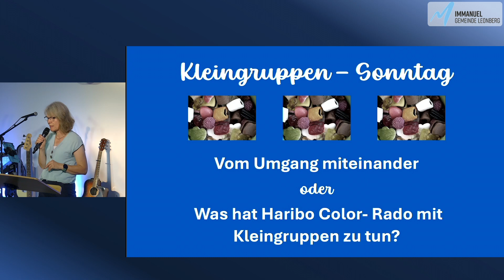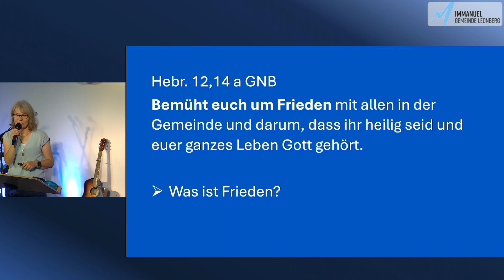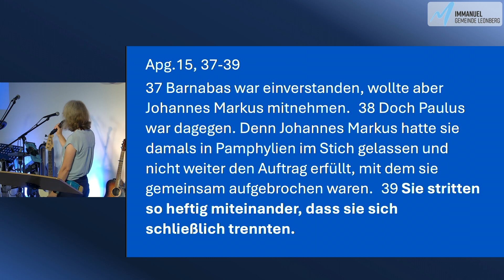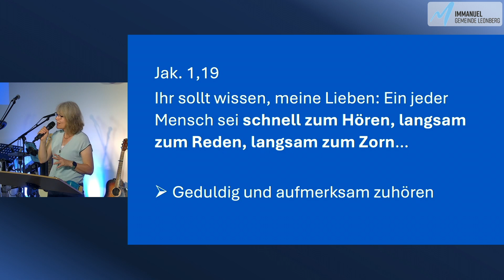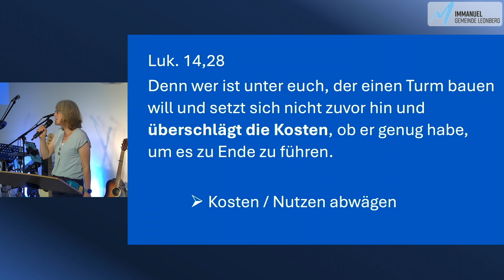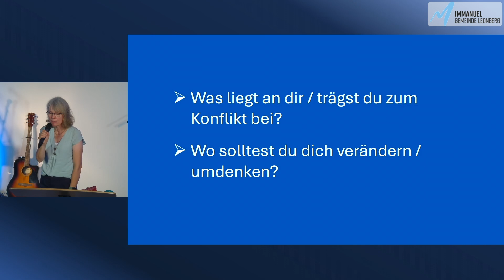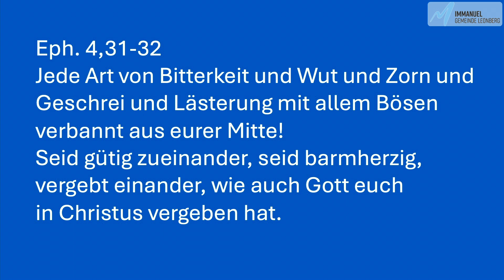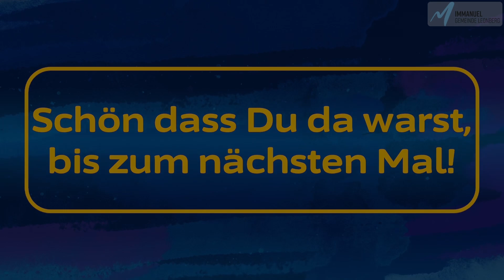Vom Umgang miteinander - Predigt vom 21.07.2024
Thema: Vom Umgang miteinander
Predigt: Andrea Hörnle